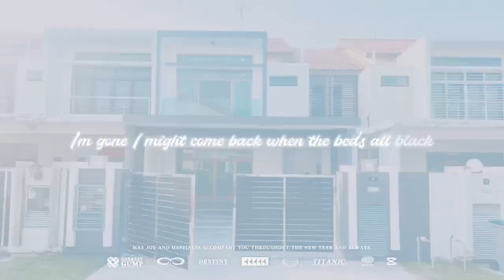Dato Onn Double Storey RM838k Max 0127030877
For Sale
Jalan Perjiranan 12, Bandar Dato Onn
Double Storey Terrace House
Rollinia Type ( only 42 units)
House number add up: 9

Land Size: 24x70sf
Build-up: 2462sqft
4 Bedrooms, 4 Bathrooms
Tenure: Freehold
Intermediate unit
*Bumi lot* （Owner bear consent fee）
Direction: South East
Facing corner lot side land, hv more Parking

24h Gated & Guarded (RM70/mth)
Renovation Condition
- Carpoch Full Tiles, Plaster Ceiling, Stainless Gate, Kitchen Table Top, with cabinet, New Painted

*Selling Price 售价RM838K*

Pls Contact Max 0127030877